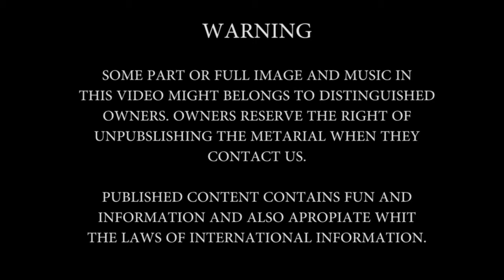Semih Sergen@Nazım Hikmet-Hapishane Penceresinden